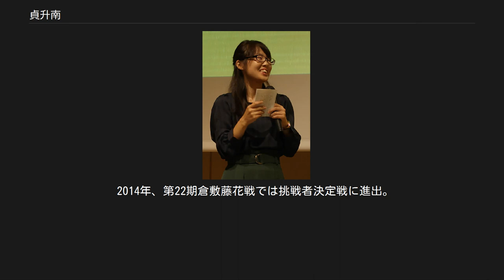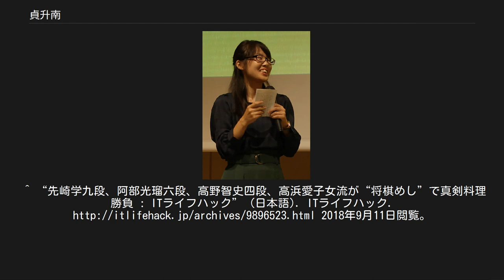貞升南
貞升 南（さだます みなみ、1986年4月19日 - ）は、日本将棋連盟所属の女流棋士。
堀口弘治七段門下。
女流棋士番号は31。
東京都府中市出身。
大妻女子大学人間関係学部人間福祉学科卒業。
 小学5年の夏に祖父に教わって将棋を始めた。
後にプロとなった者としては遅めのスタートである。
 2000年4月、女流育成会（Bクラス編入）入会。
 2001年、第10回アマ女王戦で優勝。
同年アマ女流名人戦準優勝。
さらに全国中学生選抜将棋選手権大会の女子の部でも優勝を果たした。
また、「フェアリープリンセス」というチームで団体戦にも出場していた。
 2003年10月、女流2級としてプロデビュー。
 2006年度、第29期女流王将戦で予選の3局を勝ち抜き、本戦入り。
それにより昇級規定で2007年4月1日付けで女流1級に昇級した。
 2007年、第1期マイナビ女子オープンで本戦入り（1回戦で甲斐智美に敗れる）。
 2009年、第36期女流名人位戦予選を3連勝で勝ち抜き、B級リーグ入り。
リーグ戦では5勝4敗と勝ち越し、A級昇級はならなかったもののリーグ残留を果たす。
同年の第21期女流王位戦でも予選を通過。
しかし挑戦者決定リーグでは1勝4敗に終わる。
 2013年4月、前年度指し分け（9勝6敗）により女流初段に昇段した。
 2014年、第22期倉敷藤花戦では挑戦者決定戦に進出。
しかし山田久美に敗れ、初のタイトル挑戦は逃した。
 また同年の第26期女流王位戦でも予選を通過したが、挑戦者決定リーグでは5年前と同じく1勝4敗に終わった。
 2016年、第2回女子将棋YAMADAチャレンジ杯では準優勝を果たした。
 昇級昇段規定は、将棋の段級 を参照。
 ^ a b c “貞升南女流２級”. 女流棋士会. 2008年10月14日時点のオリジナルよりアーカイブ。
2018年10月2日閲覧。
 ^ 第22回全国中学生選抜将棋選手権大会 女子決勝トーナメント（日本将棋連盟） ^ a b c 「将棋世界」（日本将棋連盟）2006年8月号 ^ “2児の母・貞升南女流初段、「一番きつかった」産後のスランプ「3手先を読むのでいっぱい」” (日本語). AbemaTIMES. 2018年12月11日閲覧。
^ “先崎学九段、阿部光瑠六段、高野智史四段、高浜愛子女流が“将棋めし”で真剣料理勝負 : ITライフハック” (日本語). ITライフハック. 2018年9月11日閲覧。